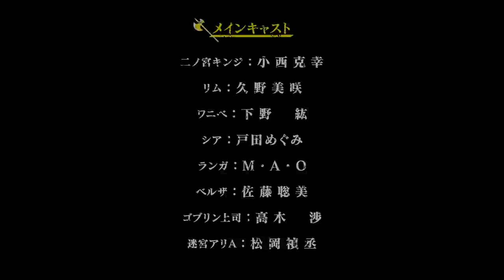迷宮ブラックカンパニー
出演：小西克幸、久野美咲、下野紘、戸田めぐみ、M・A・O、佐藤聡美、高木渉、松岡禎丞
原作：安村洋平（「月刊コミックガーデン」「MAGCOMI」マッグガーデン刊）
監督：湊未來
シリーズ構成：赤尾でこ
キャラクターデザイン：澤入祐樹
主題歌／挿入歌：HOWL BE QUIET、ハンブレッダーズ
製作年：2021年
製作国：日本